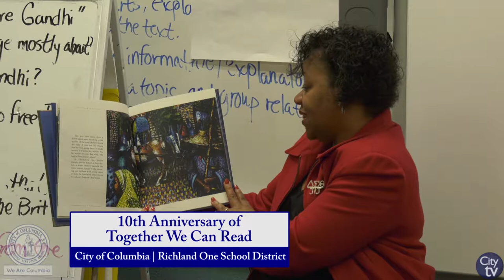City View: A Close-up View of the City of Columbia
City View brings the public a close-up view of the City of Columbia by highlighting key events, programs and initiatives happening in the City of Columbia. To find out more about events and initiatives going in the City of Columbia, please visit our check out one or many of our social media platforms or call Public & Media Relations at .